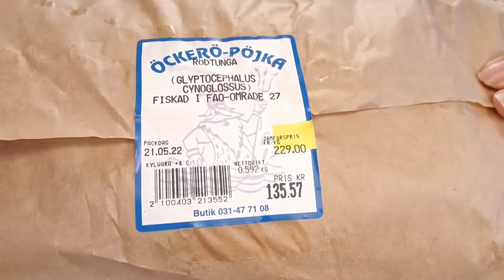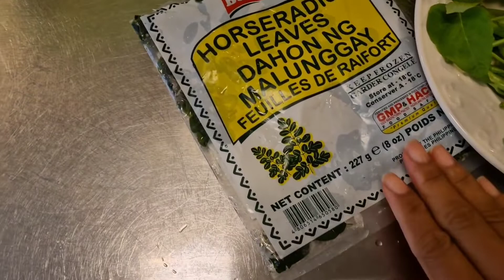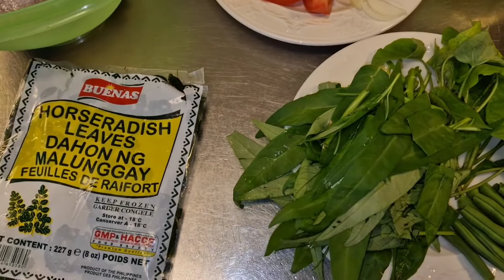Roasted chicken, spareribs & fish soup for dinner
First time akong nagka gustong kumain mula nagka sakit.